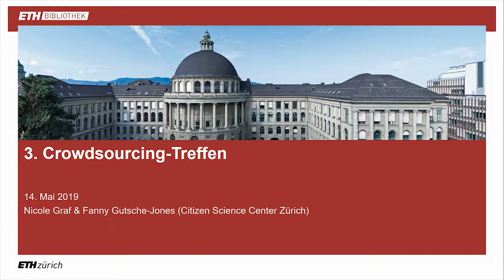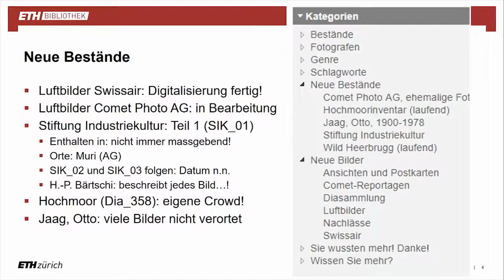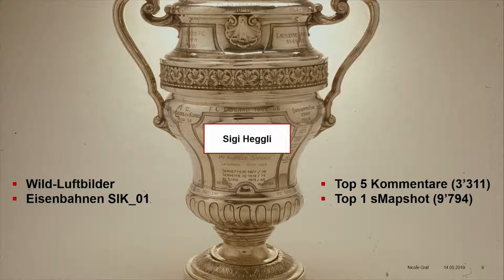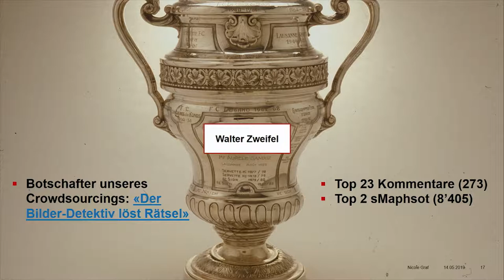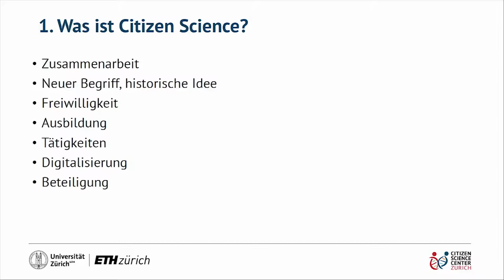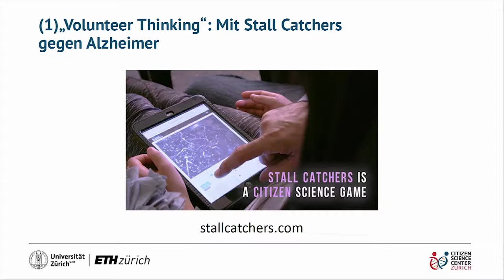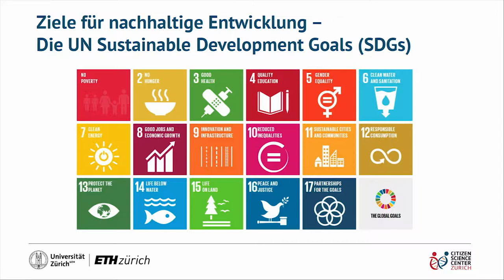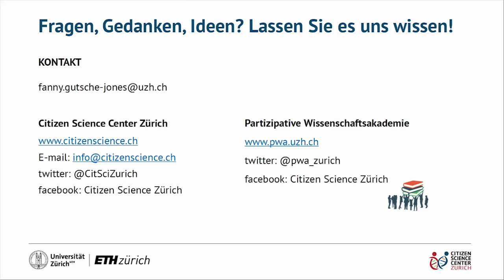3.Crowdsourcing-Treffen: Citizen Science Center Zürich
Das 3. Crowdsourcing-Treffen fand am 14. Mai 2019 im Lesesaal Sammlungen und Archive der ETH-Bibliothek statt.